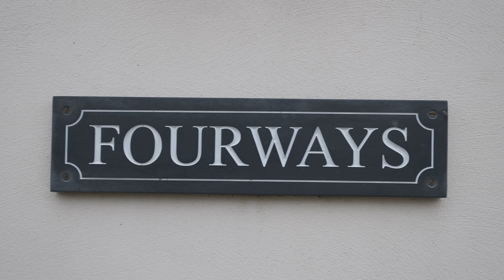Fourways, Lower Moor